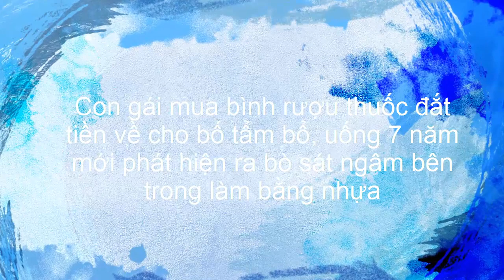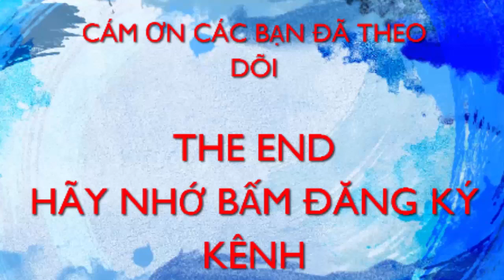Con gái mua bình rượu thuốc đắt tiền về cho bố tẩm bổ uống 7 năm mới phát hiện ra bò sát